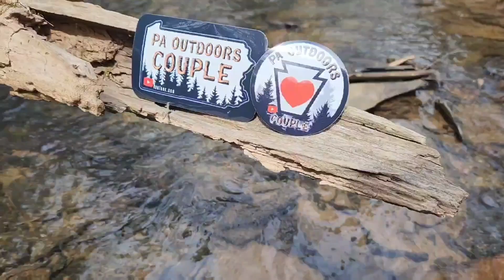Destination Dart Throw #11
Cheers & Get Outdoors

Join us as we share our love of Pennsylvania.

Thank you to everyone who has joined us on our adventures so far!

PA Outdoors Couple
Millville PA 17846
USA

If you'd like to help support the channel, join us on Patreon for early access to our content, discounts on channel merch, channel updates, giveaways, and fan requests for upcoming adventure ideas.